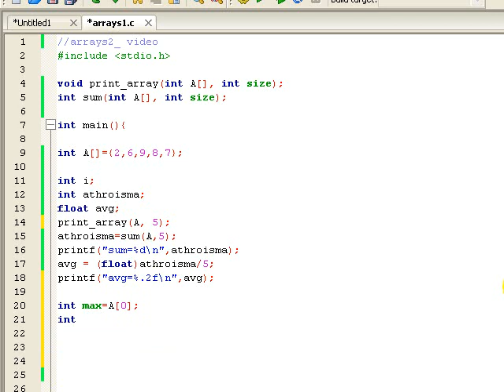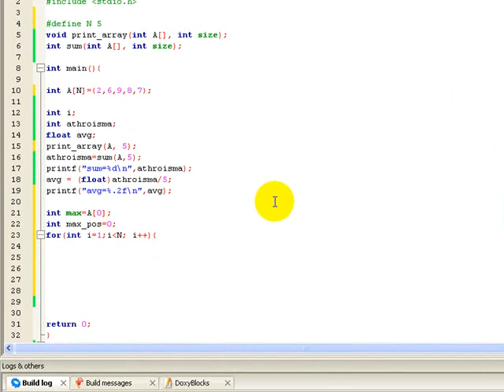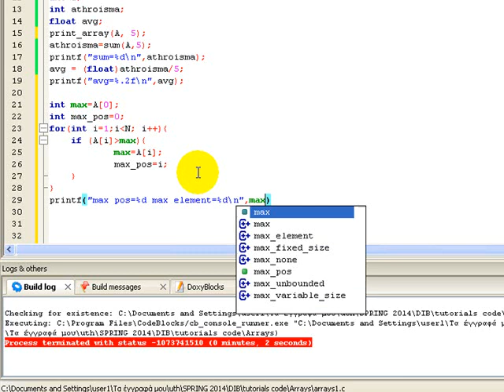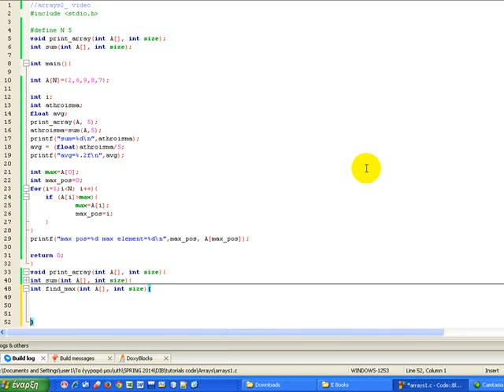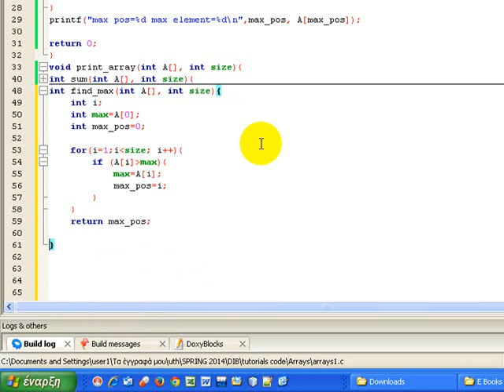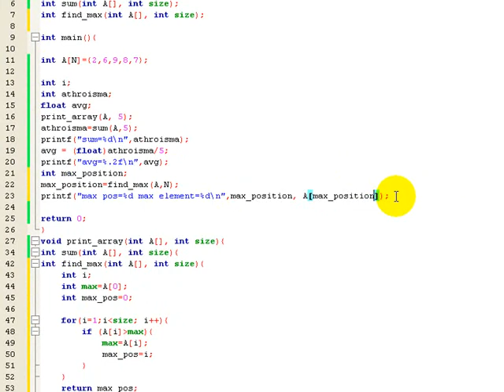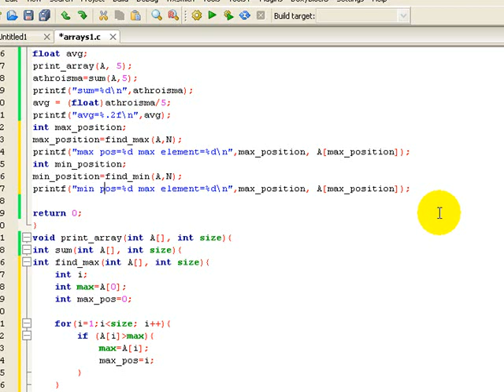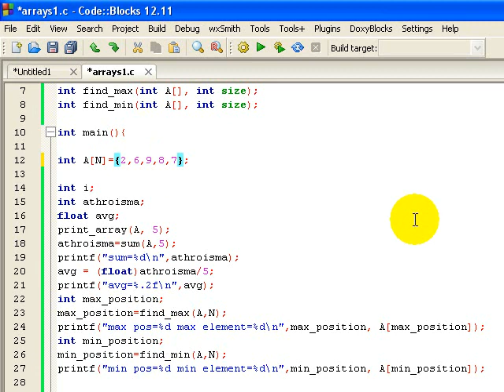Array max min